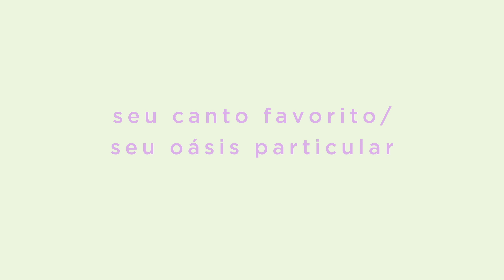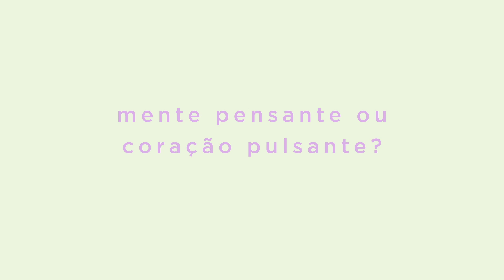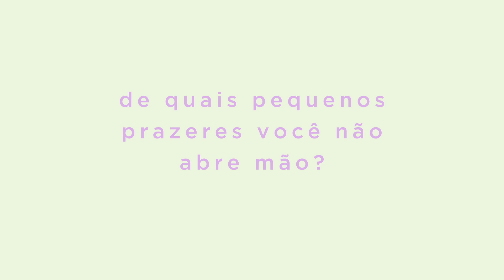Oásis particular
A estilista Eudóxia abriu o jogo (e as portas de casa!) para bater um papo delicioso com a gente. Descubra algumas curiosidades sobre a vida da nossa designer de moda.